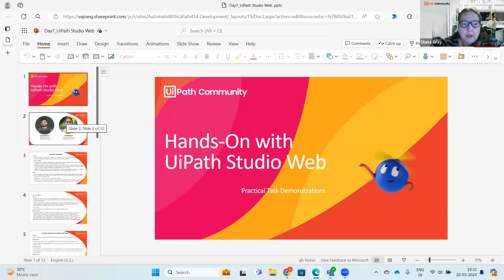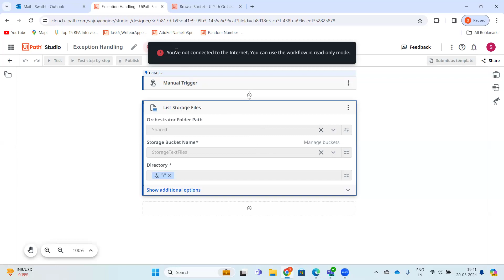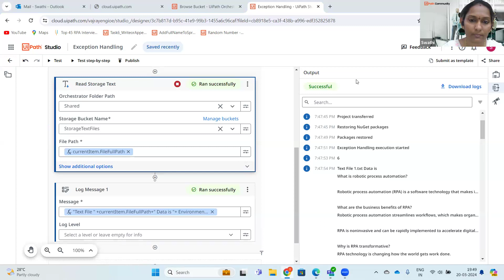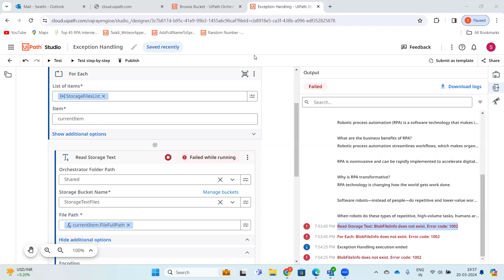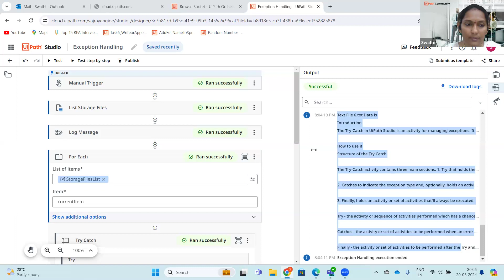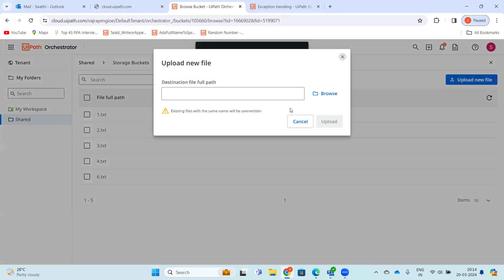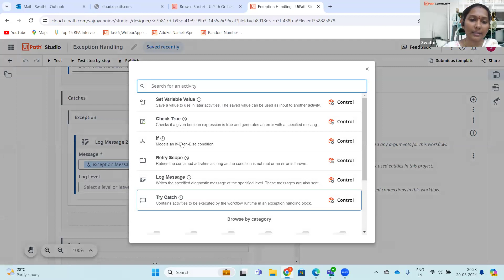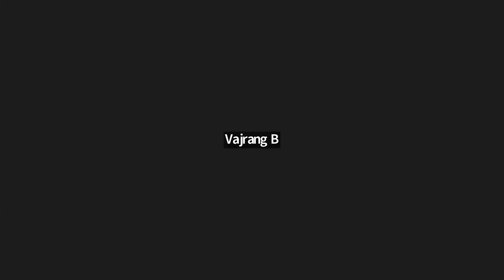UiPath Studio Web workshop series - Day 7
📣 Welcome to Day 7 of the UiPath Studio Web Workshop. In this session, we will delve into the critical topic of exception handling in UiPath Studio Web. Join us as we explore robust strategies such as Try-Catch, Finally, Retry, and Throw to ensure your automation is resilient and gracefully recovers from unexpected errors.

👉 Topics covered:

The Role of Finally
Retry Mechanisms
Throwing Exceptions
Demonstrating Try-Catch, Finally, Retry, and Throw in action
Speakers:

Vajrang Billlakurthi, Digital Transformation Leader, Vajrang IT Services Pvt Ltd. and UiPath MVP

Swathi Nelakurthi, Associate Automation Developer, Vajrang IT Services Pvt Ltd

Rahul Goyal, SR. Director, ERP Systems, Ellucian and UiPath MVP

This session streamed live on March 20, 2024, 10:00 AM EDT.